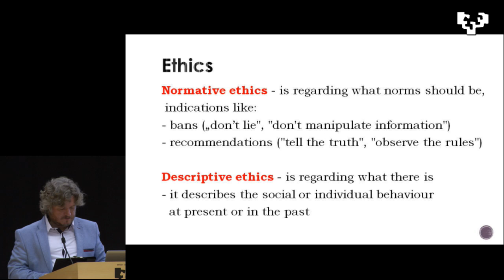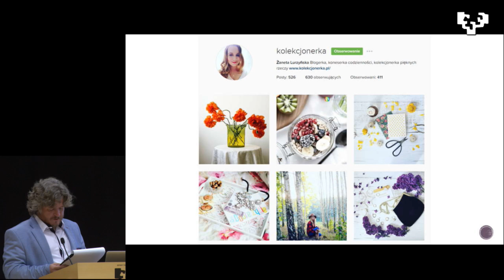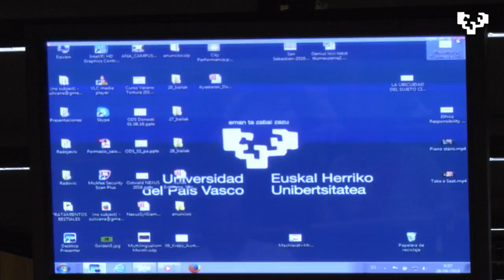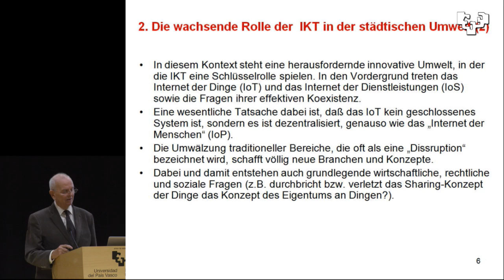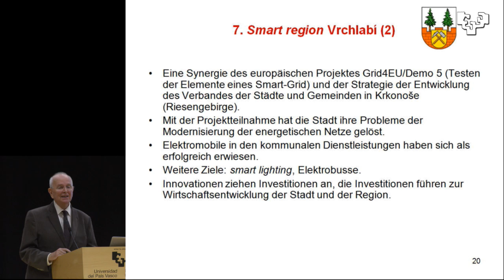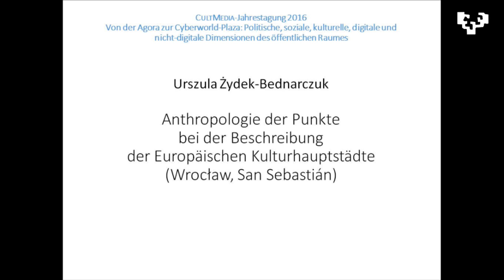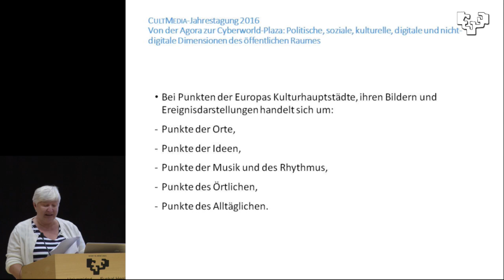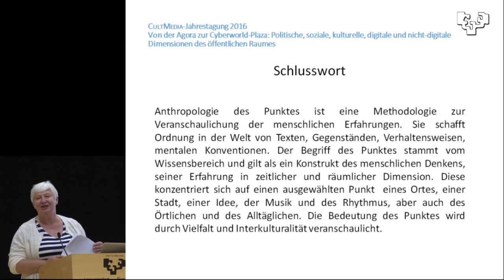Agoratik Ziberplazara - Del Ágora a la Cyber-Plaza / 28 sept 1ª parte